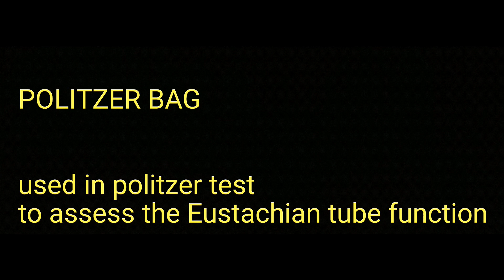Image based question 47